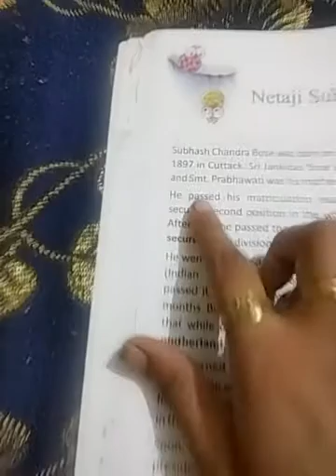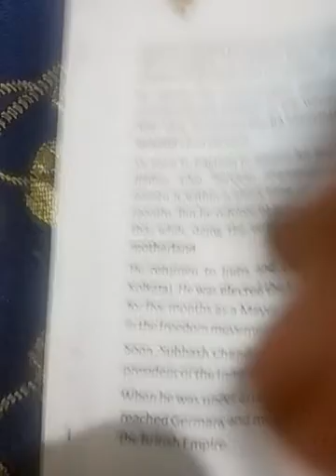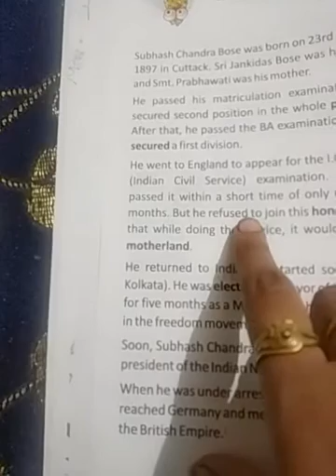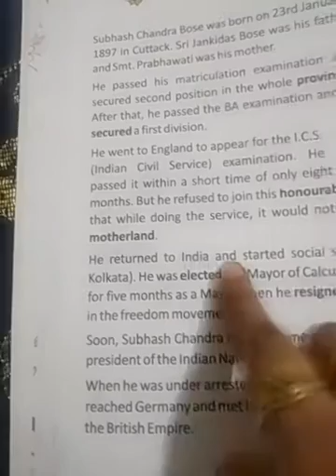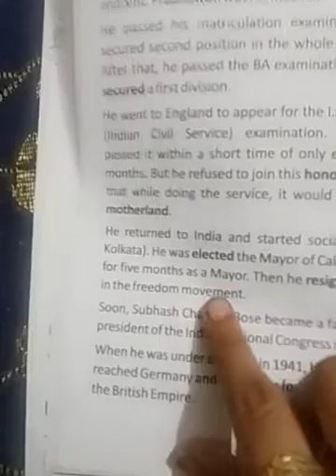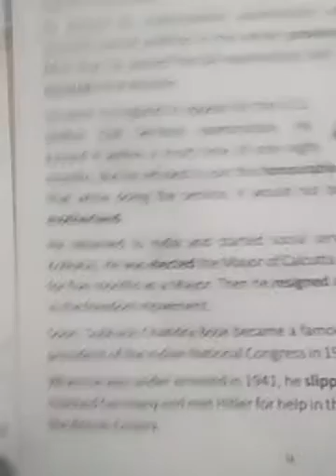Class-3 English literature